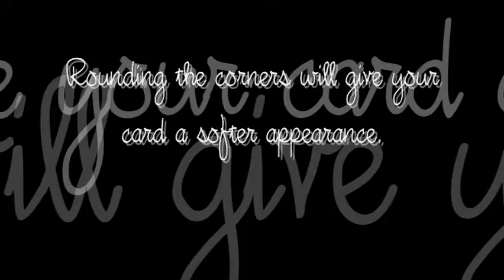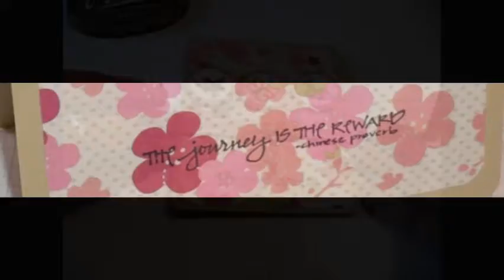Nature... The Journey is the Reward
Here is a card I made today using a few of the new stamps that will be available on March 7th, 2008. Enjoy!Ash~